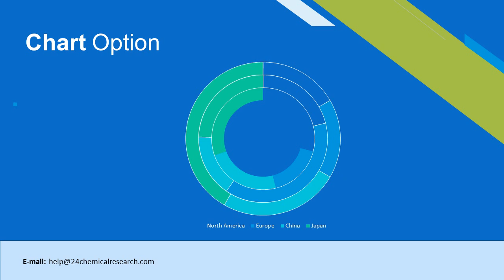Carbon Dioxide Market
This report studies the global market size of Carbon Dioxide (CO2), especially focuses on the key regions like United States, European Union, China, and other regions (Japan, Korea, India and Southeast Asia).